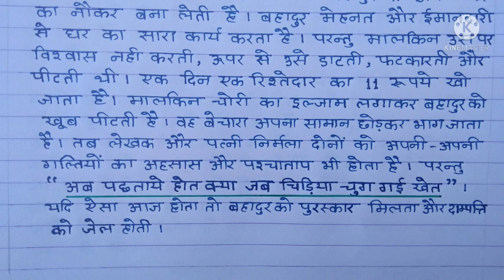बहादुर कहानी का सारांश class 12th